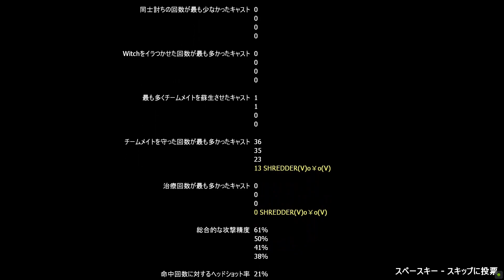【L4D2】After Dark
After Dark

Underhell: Enhanced A.R.C. Mercs (Playermodels)